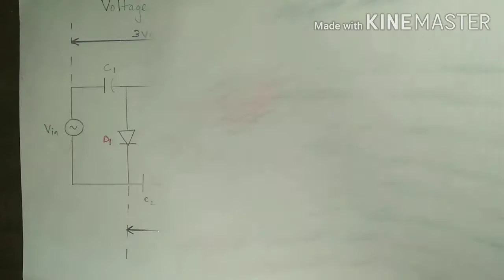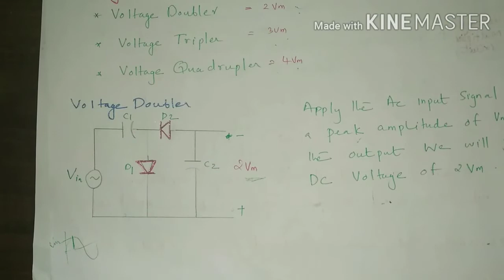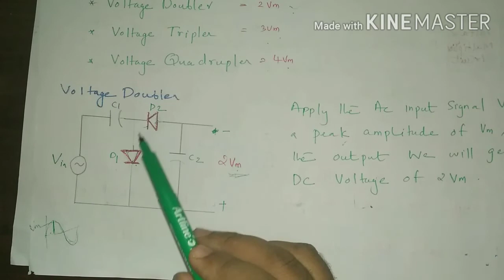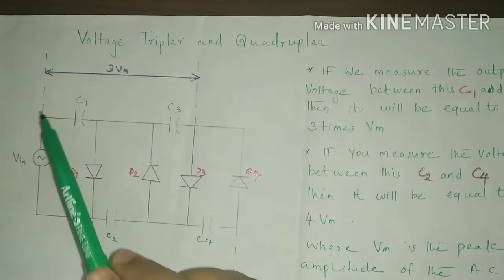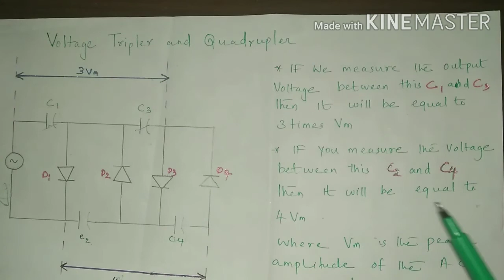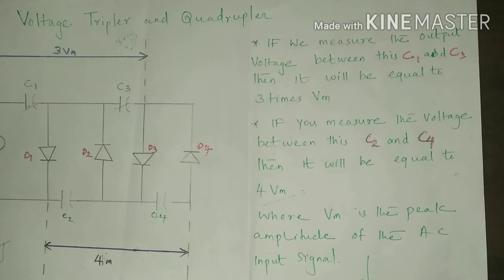Voltage multipliers- Voltage doubler and tripler.